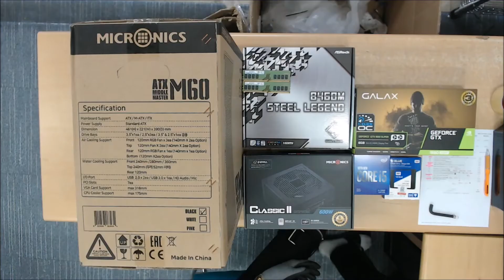AMD 라이젠3 3100 / GALAX 지포스 GTX 1660 SUPER BLACK / 마이크로닉스 Master M60 메쉬 [컴대문 조립PC]